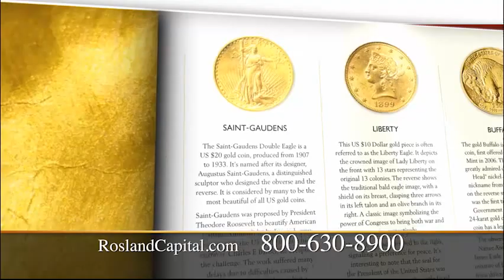US Debt Makes Headlines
The national debt of the United States is over $19.5 trillion, and government spending has risen to unprecedented levels. Some experts believe that within the next few years, the country’s deficits will rise again, and the economy will slow down as Baby Boomers retire, so there will be fewer people working and more people relying on government entitlement programs such Social Security and Medicare.

Do you want to keep your savings safe from stock market volatilities, inflation, and a weakened global economy? Purchase silver, gold, and other precious metals today from Rosland Capital, one of the most trusted gold and silver dealers in the United States.

Whether you need products for your precious metals IRA or you just want to diversify your assets, Rosland Capital is a great choice. With an A+ rating from the Better Business Bureau and an AAA rating from the Business Consumer Alliance, we are committed to providing you only the best bullion and premium precious metals products in the market.

[Mr. William Devane] America is about to make history, but not in a way we ever intended. We are about to be 19 and a half trillion dollars in debt—entirely unacceptable.

Hi, I am William Devane, and we are now in more debt than we’ve ever been. And paying this down anytime soon looks pretty grim, which is why I protect my assets and buy gold from Rosland Capital.

Whether you want new or old gold coins or premium collector coins, Rosland has them all. Plus what you order is what you get. No gimmicks. No nonsense. No hassle. And they still have the fastest shipping around.

So, if you’re concerned about this, protect yourself with this (precious metals). Buy gold and silver from Rosland Capital.

11766 Wilshire Boulevard, Suite 1200
Los Angeles, California 90025
Business Hours: M-F, 7:00am - 6:00pm PST

We are committed to educating our clients on how they can make purchases to protect their wealth and their future from economic uncertainties.

*** OFFER NO LONGER AVAILABLE***
Free Silver Pendant when You Purchase Premium Products from Rosland Capital.

While stocks last, we're giving one of these beautiful silver pendants at no charge to every Rosland customer who makes a new purchase of premium products like the Lady Liberty series, the Formula 1 coin collection, or numismatic products as defined by Rosland. Purchase must exceed $1500 plus shipping.

These pendants are made by the world famous, Swiss-based PAMP SA mint, one of the leaders in precious metal design.

We're offering two versions - the Hummingbird and the Wave - and will do our best to supply our customers' first choice.

Each pendant is .999 fine silver, with a weight of 1/5 Troy oz. and dimensions of 13 x 30mm. Quality is defined by PAMP as 'proof-like'. The pendants are attractively packaged, as shown below, and come with a cord in a mesh bag.

Limit one per customer. Purchases of products shown on our site as 'bullion' do not qualify for this offer. Purchase must exceed $1500 plus shipping: applies to products for physical delivery only; offer not available to IRA customers.